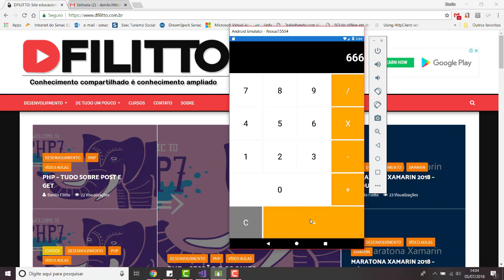Xamarin Forms - Criando a calculadora do Windows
A aula demonstra como criar uma calculadora similar a calculadora do Windows. A aula apresenta um exemplo da calculadora Nossos cursos